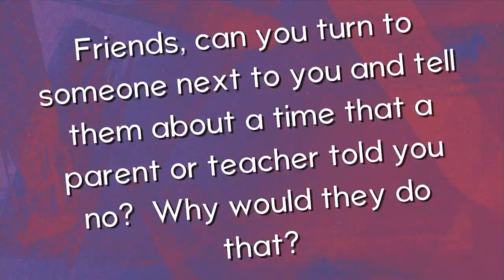Children's Message - March 10, 2024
Our Sunday Children's Message from Kristen Browning and Sarah Davis.